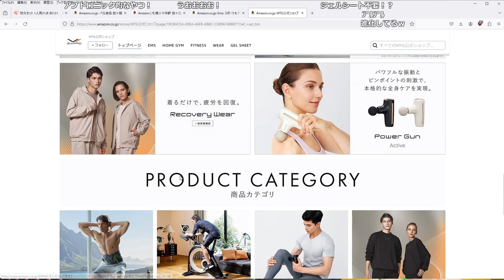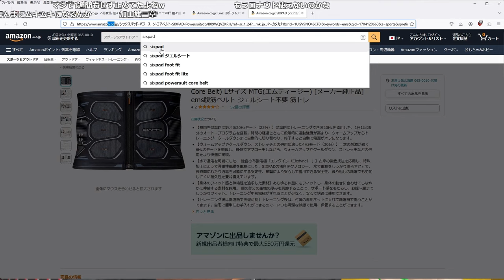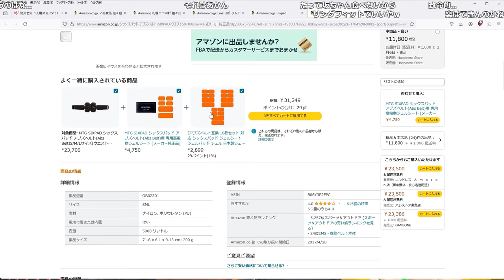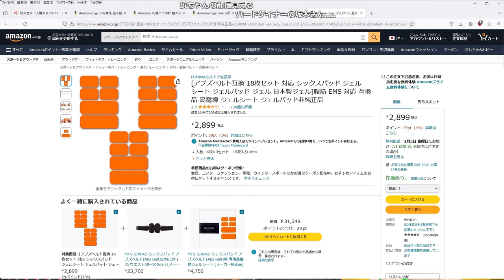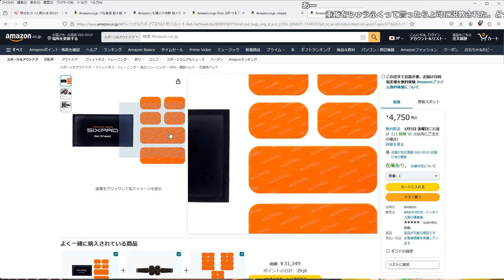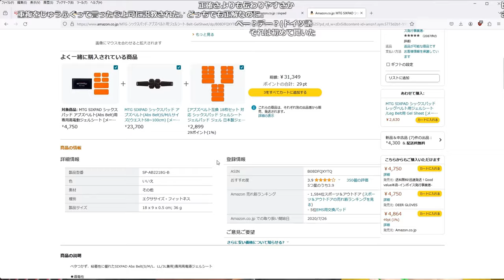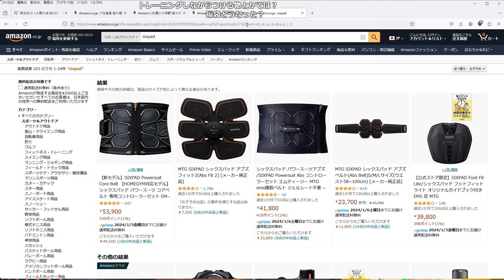【幕末志士】SIXPADを見る坂本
年の終わりのダイヤ昇格戦
2024年　1月1日　放送

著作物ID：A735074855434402